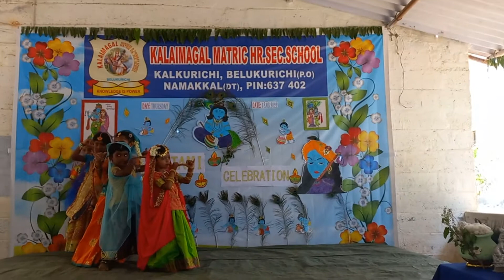GOKULASHTAMI CELEBRATION - DANCE - Kalaimagal Matric Hr Sec School.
Kopiyare Kopiyare Song